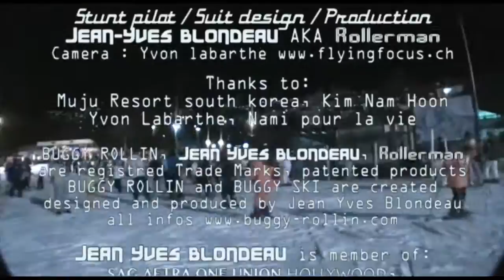QUAND TU VEUX LA FRANCE ! Jean Yves Blondeau SKIMAN, BUGGY SKI in MUJU Resort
Jean Yves Blondeau ride his BUGGY SKI skisuit in MUJU Resort, South Korea. Yvon Labarthe his friend cameraman from swiss gives him the signal "quand tu veux la france" as a joke.

 Thanks to:
Muju Resort south korea, Kim Nam Hoon
Yvon Labarthe, Nami pour la vie

BUGGY ROLLIN and BUGGY SKI are created
designed and produced by Jean Yves Blondeau

PSI Plasti Savoie Industrie
If You need show, performance, animation